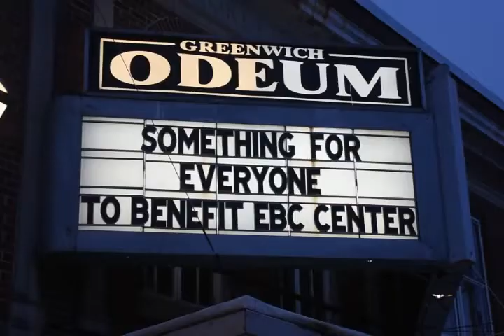Cross Rhode Blues - "Buried Trains" - Greenwich Odeum - 8/17/2019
Benefit for Elizabeth Buffum Chace Center
August 17, 2020
Greenwich Odeum
East Greenwich, RI